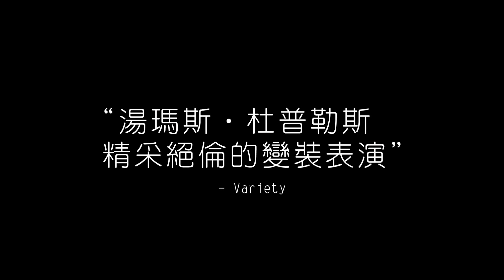【他奶奶的變裝皇后】中文預告(DVD上市)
★2021 舊金山國際同志影展★
★2021 香港同志電影節★

三十歲大關在即，金髮男孩羅素的演員之路始終不順遂，他以變裝皇后為副業，卻成了變裝酒吧的頭號紅牌。親密的同志伴侶抱怨這個職業讓他在同儕的上流社會之間難以啟齒，羅素憤而搬出兩人的愛巢，身無分文之下，投靠住在郊區的外婆瑪格麗特。曾是溜冰選手的外婆，如今行動與思考速度大不如前，唯一不變的是依舊風趣開放的人生態度。年邁的她儘管嘴上叨唸自己不需要陪伴，但聽到外孫打算留下同住，嘴角依然忍不住上揚，原本平淡乏味的鄉村生活，被羅素搞得天翻地覆卻又生氣昂然。白天，羅素依然四處奔走尋找新的經紀公司，晚上則來到鎮上的同志酒吧，化名「妖姬佛特絲」登台演出。在五光十色的舞台上，「妖姬佛特絲」總是眾所矚目的焦點，但是下了舞台，眼看事業與愛情的阻礙愈來愈多，焦慮萬分的羅素正面臨人生不可迴避的交叉路。同時，外婆也在此時向他提出了一個重大請求...。